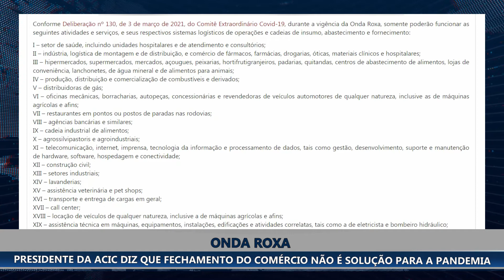ONDA ROXA: PRESIDENTE DA ACIC DIZ QUE FECHAMENTO DO COMÉRCIO NÃO É SOLUÇÃO PARA A PANDEMIA